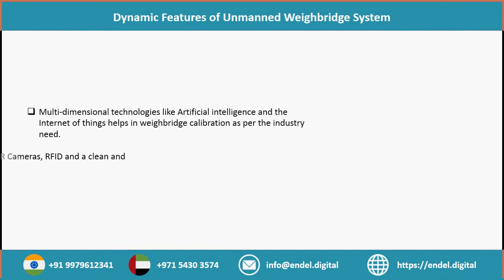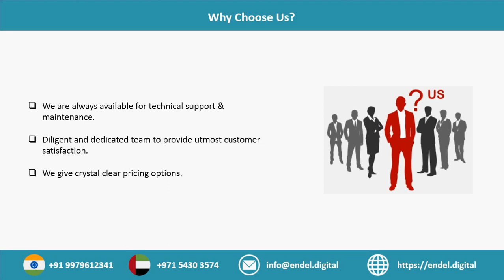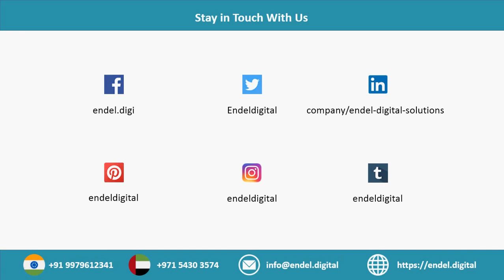Unmanned Weighbridge System to Enhance Your Supply Chain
Unmanned weighbridges are a good alternative to the traditional weighbridges because they do not require the driver to remain sitting in a stationary position while the vehicle is being weighed. The traditional weighbridge requires that the driver remains in the vehicle to monitor the vehicle’s progress as it is being weighed. The main benefit of using this weighbridge is that it enables the driver to work on his vehicle unattended.

The unmanned weighbridge software works by gathering and storing vehicle and rider data. This information is then transferred to the unmanned weighbridge system for easy access. However, with the latest systems, the drivers don’t have to leave their own vehicle during the procedure.

The main component of the weighing platform is the base pit which is a rectangular box made of stainless steel that holds the trucks and other items. The weighbridge system software is programmed to record or to fail a load cell if the weight falls below the predetermined limit. Manually unattended intelligent weighbridge system software for Trucks and other heavy vehicles is designed to save time and money. You can monitor the amount of product or material that is being loaded and unloaded in real-time.